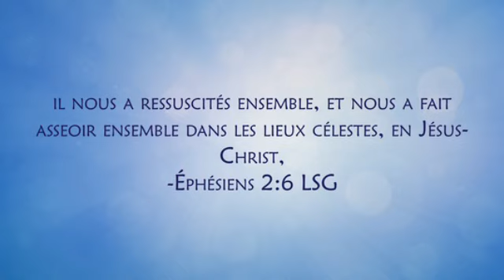SUR LA MONTAGNE - Pasteur EHUA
Thème :
Pasteur EHUA
19 mai

Prière pour confier sa journée à Dieu avec le Pasteur Ehua

Envoyez-nous vos témoignages et vos sujets de prières sur ce numéro.
Watsapp ou Telegram: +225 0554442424

Pour vos offrandes, dîmes et dons, faites vos transferts sur ce numéro :
MTN MOBILE MONEY : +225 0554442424

Voulez-vous connaître et marcher avec le Seigneur Jésus-Christ ?
Voulez-vous continuer de prier avec nous ?
Ou
👉 Intégrez le groupe Watsapp 👇

Pasteur EHUA